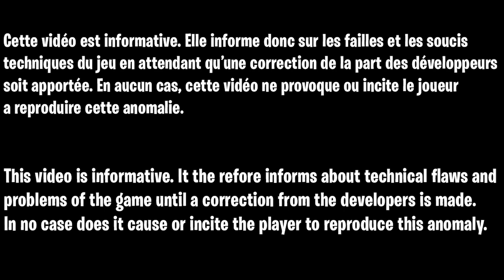GLITCH SOLO AUTO RÉANIMATION INSTANTANÉ AUTOMATIQUE COLD WAR ZOMBIE, GLITCH PIERRE TOMBALE COLD WAR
▬▬▬▬▬▬▬ • BIENVENUE 😍 • ▬▬▬▬▬▬▬

▬▬▬▬▬▬▬ • PARTENAIRES 💪 • ▬▬▬▬▬▬▬

👉StealthGamer:
"SOISCOOLMEC"
"STRIKESOISCOOL"

TikTok "SoisCoolMecYTB"
👻Snapchat "soiscoolmec"

.▬▬▬▬▬▬▬ • TOP DON 💰 • ▬▬▬▬▬▬▬

▬▬▬▬▬▬▬ • MUSIQUE OUTRO 🎵 • ▬▬▬▬▬▬▬